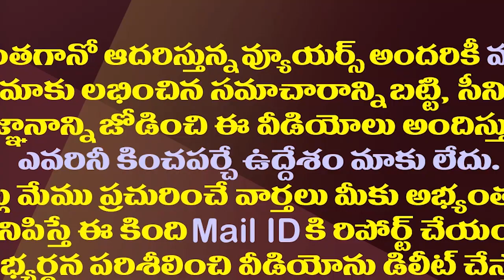వైసీపీ వైపు లగడపాటి చూపు..విజయవాడ సీటు ఆఫర్..!| Ex MP Lagadapati Rajagopal Likely To Join YSRCP..!